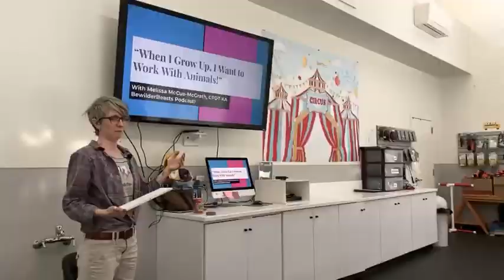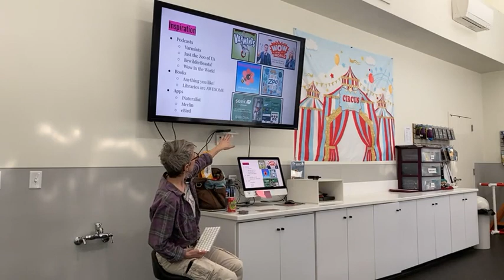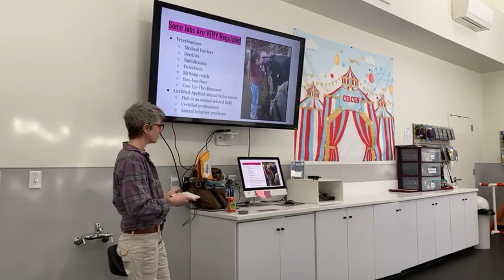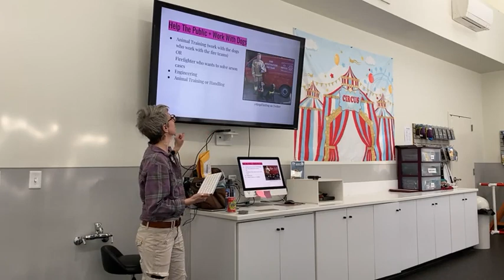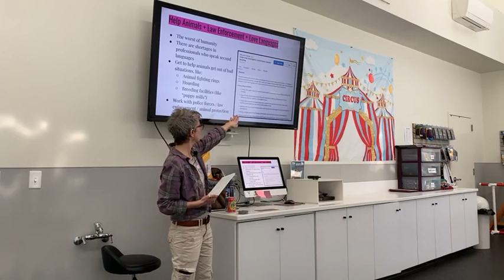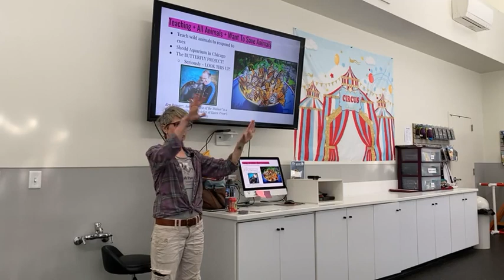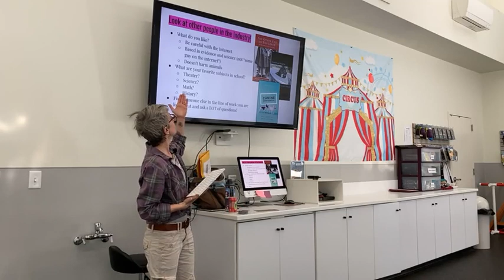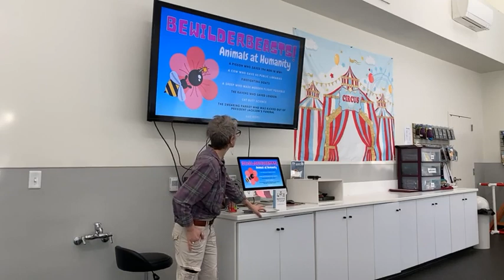I Want to Work with Animals Workshop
Are you a kid who loves animals or perhaps an adult still trying to figure out what they want to be when they grow up? If so, this workshop recording is for you! AWS certified trainer, Melissa McCue-McGrath, CPDT-KA walks you through the many ways in which people can work alongside animals!

She introduces arson detection dogs used to solve criminal cases in the fire departments across the country, archeologist assistant dogs who have found 3,000 year old remains in Croatia, library cats who calm patrons, humans who use aqua-therapy to help baby elephants heal from injuries, and more!

So if you dream of working alongside animals, or are interested in learning more about animals with jobs, this is the talk for you!

As a professional dog trainer and behavior consultant of nearly 20 years, Melissa has lots of experience working with people who "just love animals" and are looking to find their own way of working with them. You can find Melissa, when she's not teaching dogs at AWS, by listening anytime to her podcast, BewilderBeasts, at BewilderBeastsPod.com.
FREE.